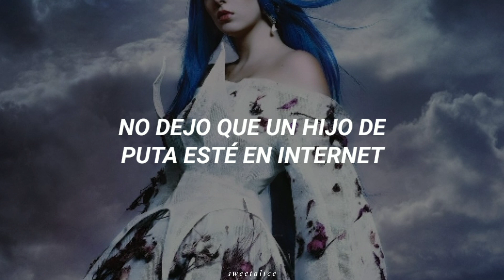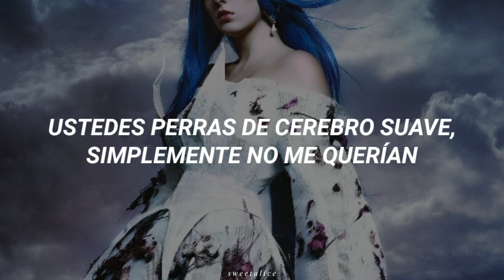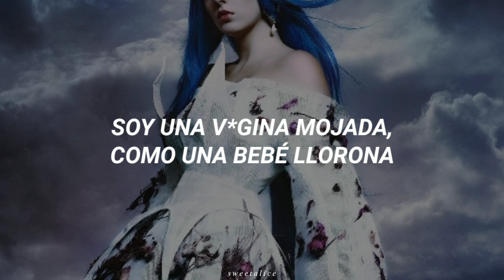Maggots; Ashnikko (Traducido al español)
💙✨😈STREAM MAGGOTS😈✨💙

➡️¿Más traducciones? ⬅️
Checa los videos que se encuentran por mi canal, comenta en cualquier video la canción que quieres que traduzca (en la mayoría de los casos escogo el comentario que tenga más apoyo en likes❗), también escríbeme en mis redes sociales ✨

▶Esta imagen no es mía, créditos a su respectivo autora: @Ashnikko en Instagram.

▶Disculpen si alguna palabra en la traducción esta errónea.

▶La traducción no es literal.

◼Palabras destacadas◼

▪0:27 "Krakens"
"El kraken es una enorme y colosal criatura marina de la mitología escandinava descrita comúnmente como un tipo de pulpo o calamar gigante o medusa que, emergiendo de las profundidades, ataca barcos y devora a los marineros"

▪0:32 "Incel"
"Se trata de un grupo de hombres heterosexuales quienes se quejan de ser ‘involuntariamente célibes’ por ‘culpa’ de los constantes rechazos de las mujeres, a quienes consideran meros objetos y contra las que vuelcan todo su odio y frustración".

▶Letra:
[Coro]
You hate me 'cause you hate yourself
You're the maggots in my meat (Pee, yew, you smell)
Bubblegum under my feet, tummy lint in my belly button
I don't let a fucker on the internet (Tell me nothing)

[Post-Coro]
Your sad life is never getting better
Butt crack krakens on my pirate treasure
I'm a wet pussy cry baby, real bed wetter
But I’ll fuck an incel up and wear him like a sweater

Cheese string dick, shrivel tits, old cheddar
But it's still fuck you and your friends forever

[Coro]
You're the maggot to my meat (pee yew, you smell)

[Verso]
Bitches in my business, like my accountant and managers
You tape worm, parasites, vultures and scavengers
Snakes with the rattlers all the lowest of caliber
On my dick like a catheter, what are you mad at me for, huh?
Ooh, I'm sorry
You smooth brained bitches just did not want me
Carbon copy
I won't feed you, Tamagotchi (Ah, ah)

[Outro]
I’m a nice Lady with a nice smile and I'm so cute and I'm so cute

✔️Checa el canal para ver las demás traducciones ✔️

Tags (Ignorar)

Traducciones
Traducción
Ashnikko
Maggots
Panic Attacks In Paradise
Álbum
Album
Sub español
Sub esp
Subtitulado
Subtitulado al español
Traducido